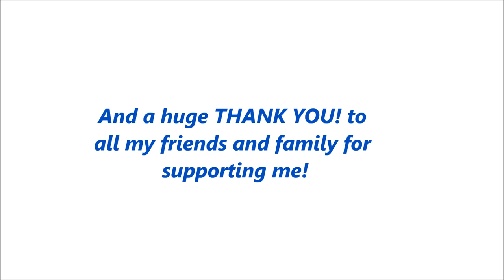Stu's jetski build and first backflip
Freshened up the ski with some help from good friends, then took it out to the surf and pulled a backflip on my first ever attempt.

1. Switch 625 by Def Leppard
 2. LarsM - Digital Lights (Original Mix)